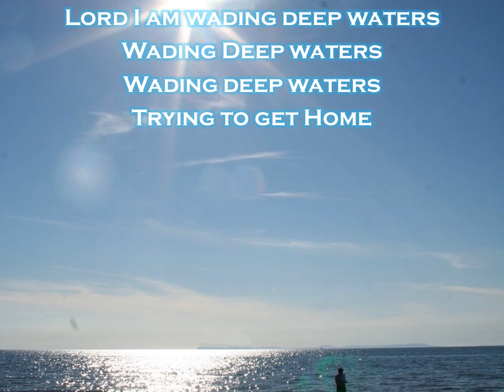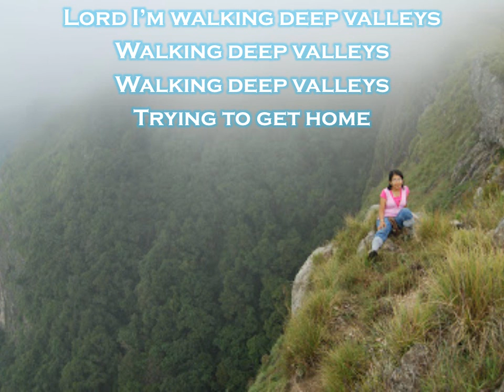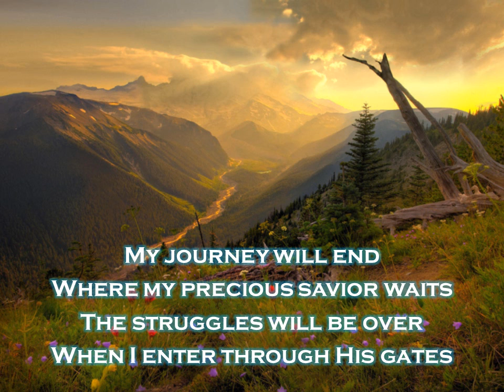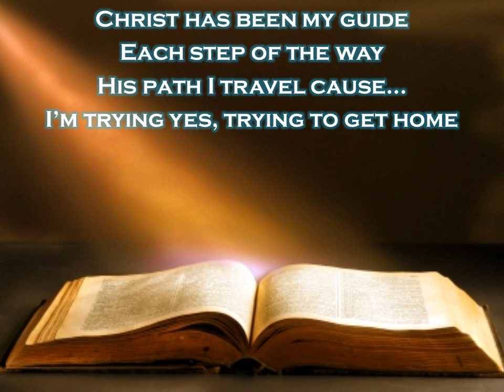Wading Deep Waters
A moving spiritual that really moved my heart.  Recorded and adapted by Ron Jarman.